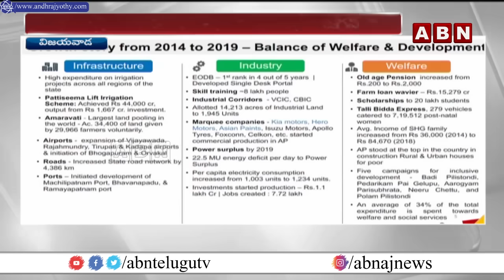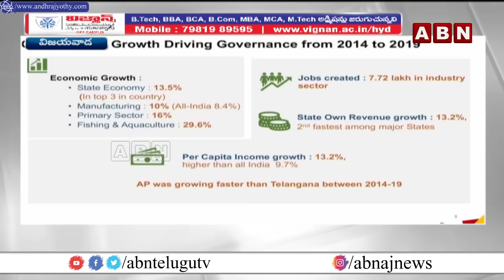నేతలకు దూరంగా జగన్..బెంగళూరు కు జంప్..ఇక అక్కడే..? | YS Jagan Shifted To Banglore | ABN Telugu